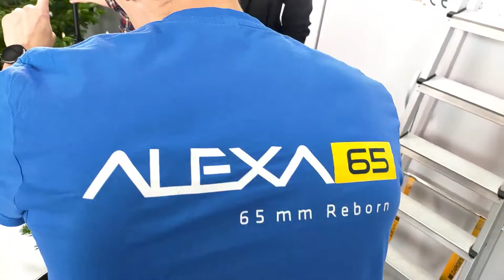Making Of - GEMÜ Weihnachtsclip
Viele unglaublich schöne Momente gab es während der Dreharbeiten zum diesjährigen Weihnachtsgruß der @gemugroup.

Gedreht wurde mit unglaublich viel Spaß an mehreren Locations.

Kamera
Regie und Story: @hella_si @ivi_jo89 & @smoove_design

Beleuchter & Making Of: @artsiom.haroshka
Assistenz: @juliatrefilov